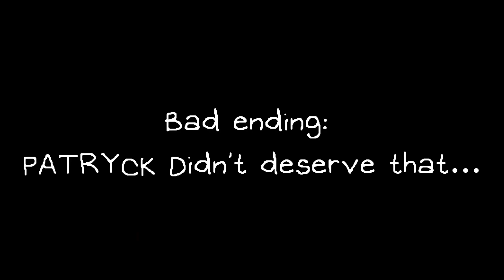Patryck’s Choices- Patrycks Childhood Trauma (Patryck’s Choices Episode One)